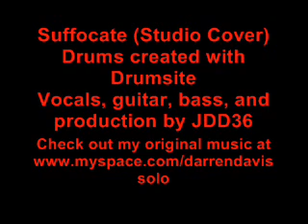Sevendust - Suffocate (Studio Cover)